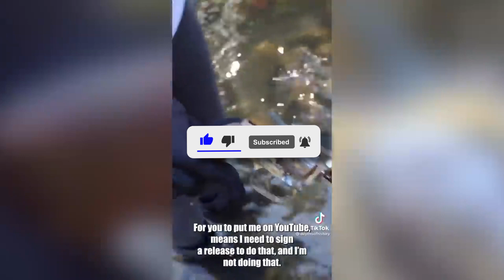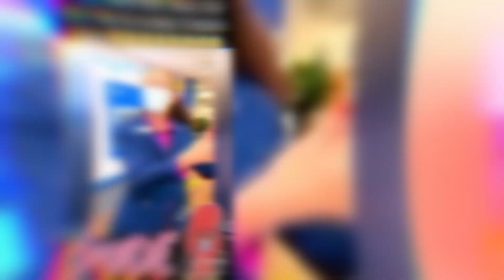Karens Getting Owned On Live TV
TAG A KAREN YOU KNOW